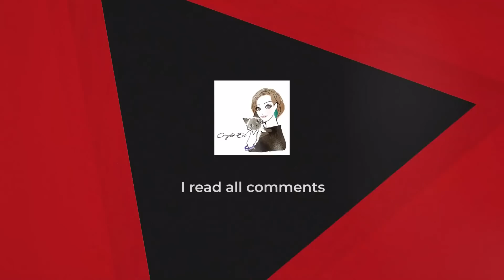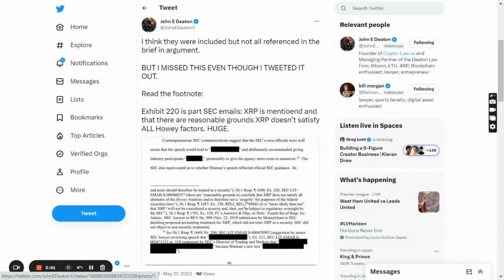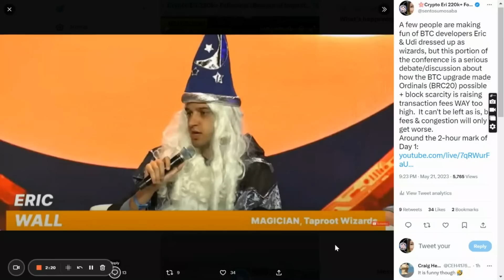FOUND: 100% Proof XRP is NOT a Security in SEC EMAIL, Biden Statement Not to Protect Crypto Traders